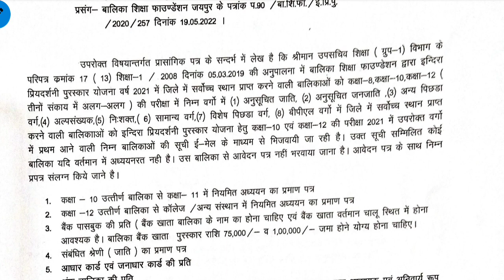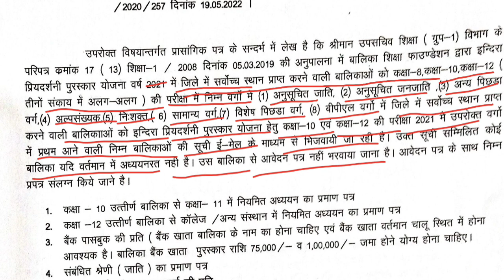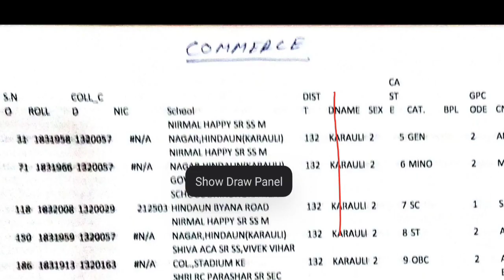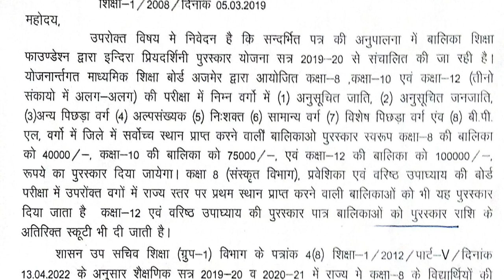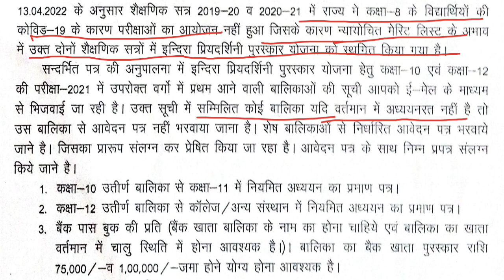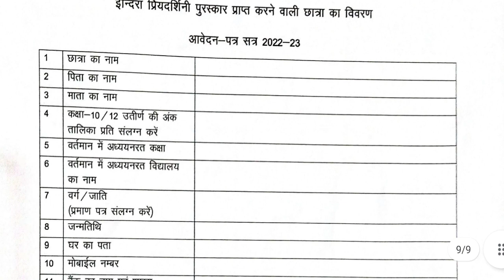indira priyadarshini puraskar । indira priyadarshini award latest news